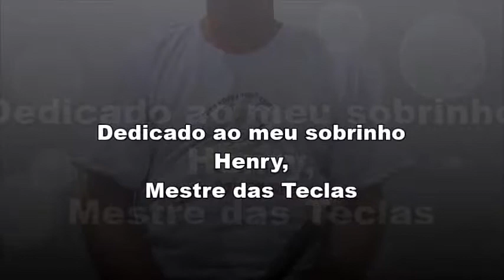The Sandy Beach of Ganbo / Noriyuki Iwadare